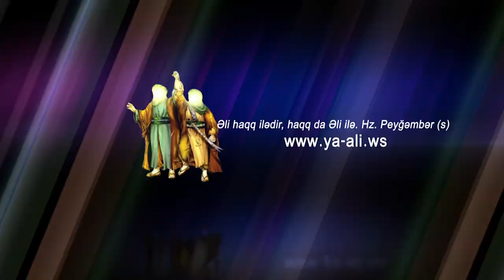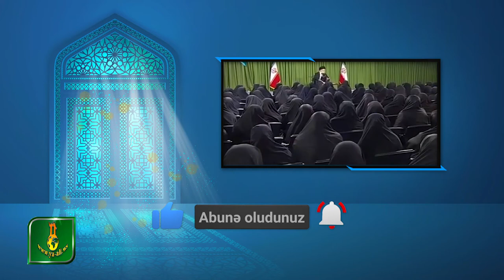Ayetullah Seyid Eli Xameneyi |Cemiyyetde qadinlarin rolu| 54